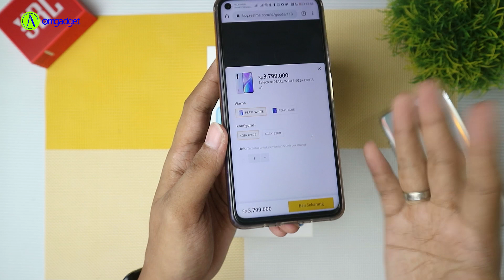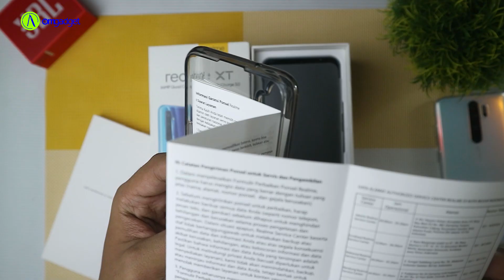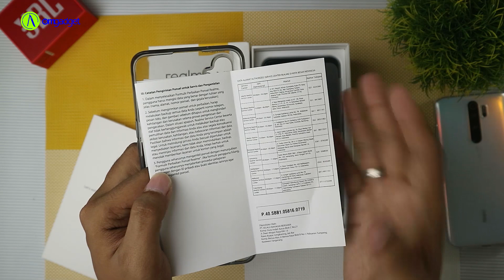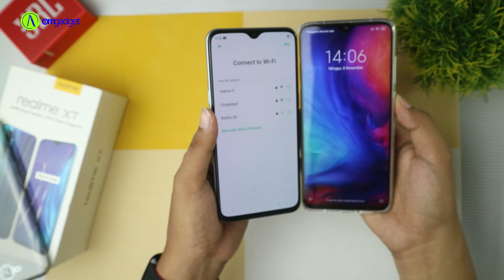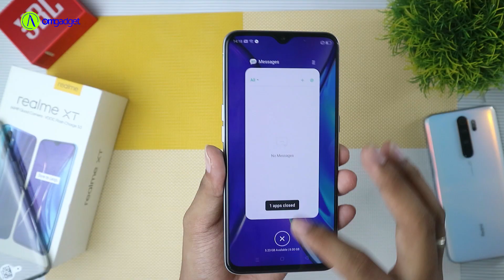Ngomongin Realme XT sambil Unboxing ( Bukan Saingannya Redmi Note 8 Pro )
Realme XT ini sebenernya gakniat gue beli, soalnya gak terlalu menarik di mata gue. Tapi ya kok sayang kalo ada satu saja seri Realme yang kelewatan gue bahas, soalnya udah rekor semua gadget realme gue bahas di channel ini, yuk lah kita ngomongin disini!

Unboxing Realme XT